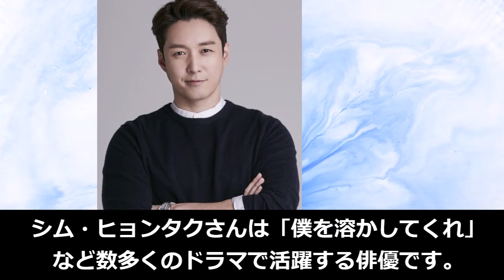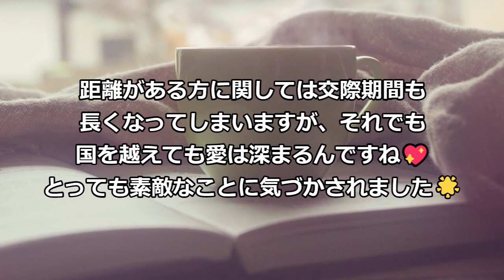日本人と結婚した🌟韓国スター5選🌟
いつもご視聴いただきまして有難うございます🎵
今回は、日本人と結婚した韓国スターの方をジャンル問わず5選まとめました🌟
愛は国境を越えるんですね💖
あの元有名選手や、コメディアン、歌手、俳優など・・
短くまとめましたので、是非最後までご視聴くださると嬉しいです( *´艸｀)

フリーピアノ音源